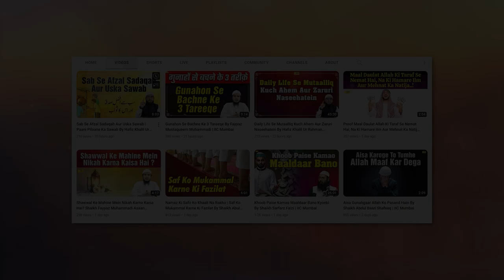Jung e Azadi Mein Musalmano Ka Kirdaar by Shaikh Abdul Hakim Madani IIC Mumbai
Bank Account Details:
ILM FOUNDATION
ICICI Bank
Savings account
IFSC CODE-ICIC0001028